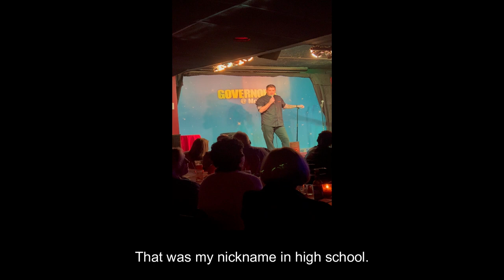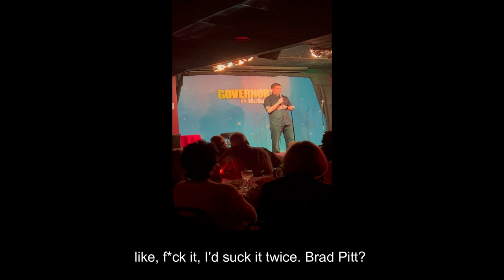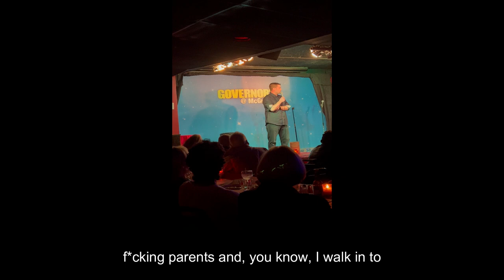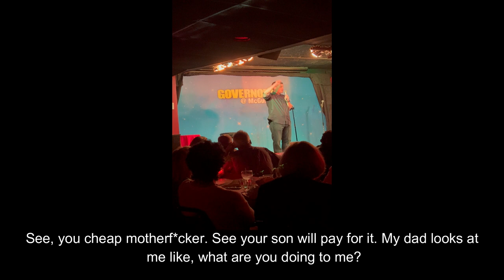Comedian Hugh Murray IV at McGuire's Comedy Club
Comedian Hugh Murray shares stories on his awful nickname, his new job, deals with some hecklers and then his family on 10-21-22 in Bohemia, NY